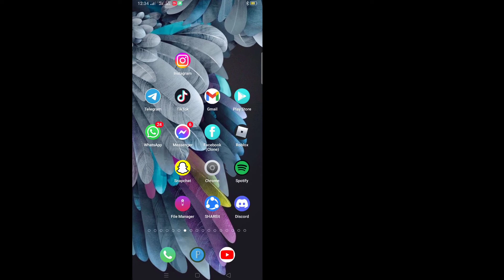Como costurar no TikTok com um vídeo salvo (2022) | Costure no TikTok com um vídeo salvo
Aqui neste tutorial, mostrarei como costurar no TikTok com um vídeo salvo -2022. É um método muito simples e fácil. assista a este vídeo e aprenda a costurar no TikTok com um vídeo salvo. Siga as etapas abaixo sem pular.

  Costure no TikTok com um vídeo salvo - 2022